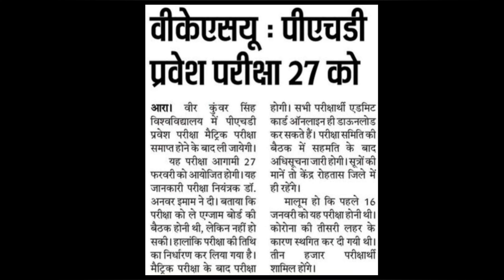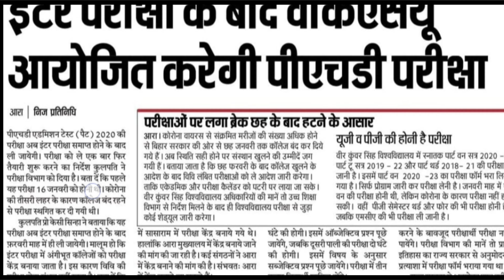February me hi PAT Exam hoga, vksu